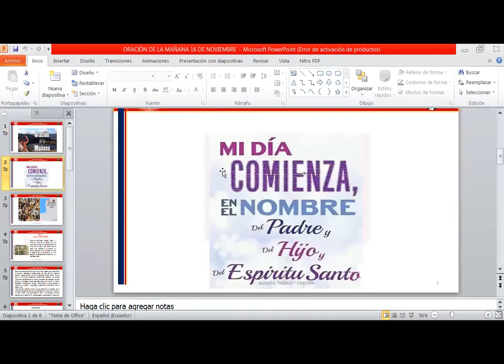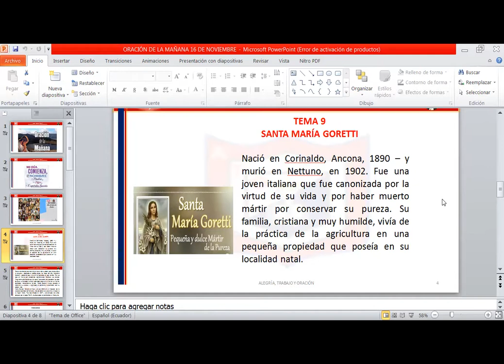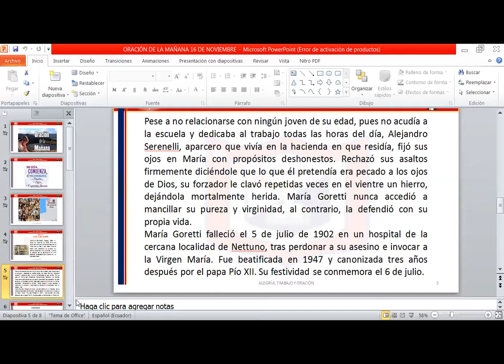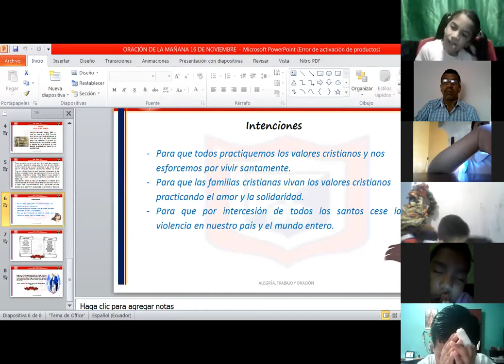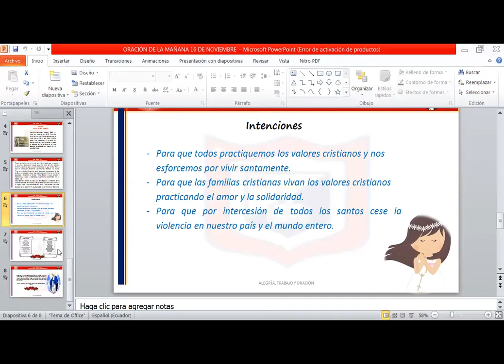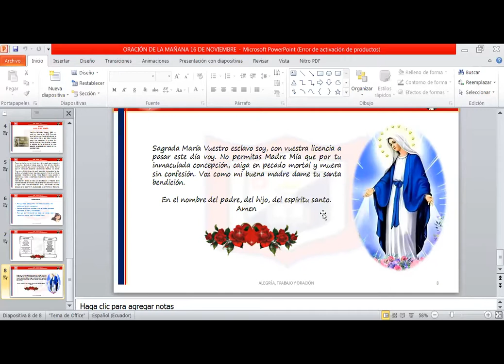ORACIÓN DE LA MAÑANA TEMA # 9 3ERO DE BÁSICA